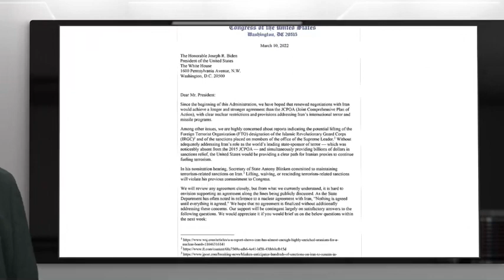Real news, real quick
Real news, real quick, Thursday, March 10, 2022, beginning with:
- The $1.5 trillion omnibus spending bill to keep the federal government open has run into resistance in the U.S. Senate;
- The Battle of Kyiv is underway in Ukraine between Russian tanks and the Ukrainian military;
- The Biden administration will extend the mask mandate for public transit and air travel;
- THE ANCHOR SINGS TO A GREAT BEAUTY!;